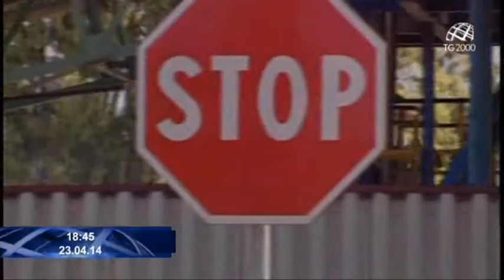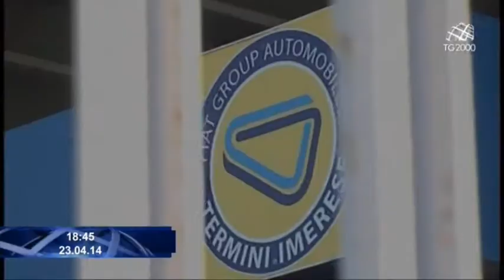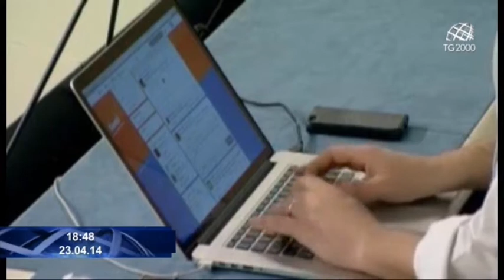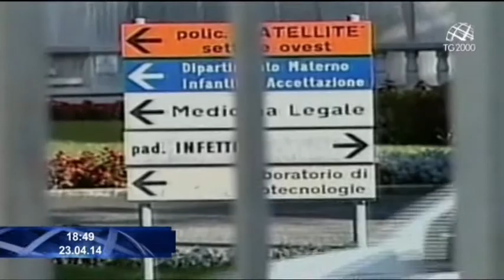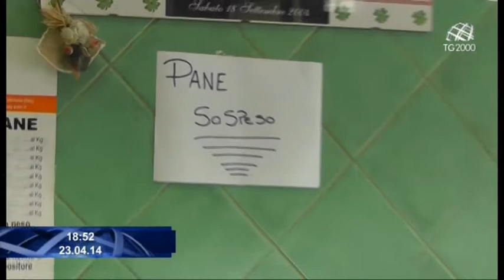Tg2000 del 23 aprile 2014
Conducono Clara Iatosti e Cesare Cavoni